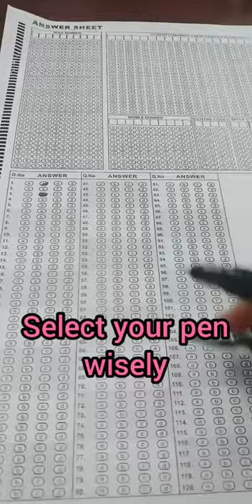part 2 OMR sheet / study with fun/ omr / which kind of pen to be used/mistakes can be avoided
STUDY WITH FUN just providing you ideas,link,detail .there is no compulsion to follow it or buy it
we are just helping you to make your study a fun loving task.
i appreciate your every comments , and trying to make sure that you just get right detail,new ideas and solution to your issues.

for every student